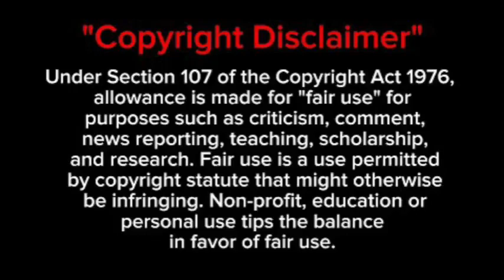Mafikizolo’s Nhlanhka Mafu is deeply in love 😍 she had this to say about her man